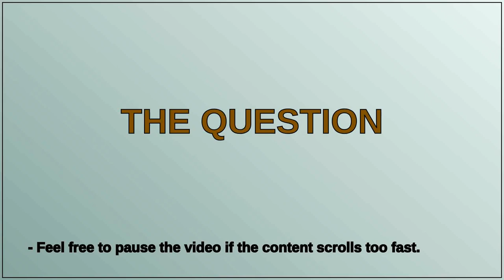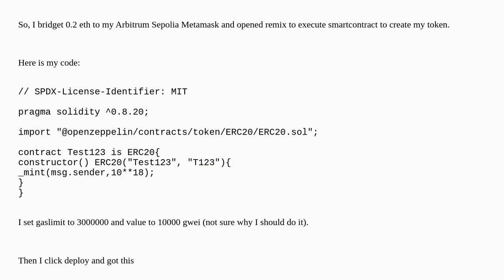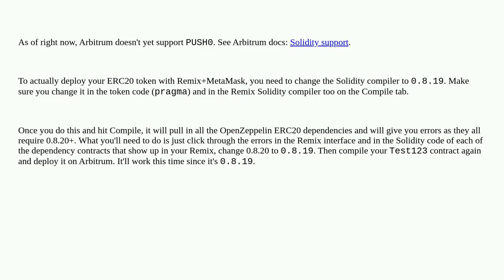Ethereum: Unable to create Arbitrum Sepolia Token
Unable to create Arbitrum Sepolia Token

A special thanks goes out to the community

  arbitrum sepolia